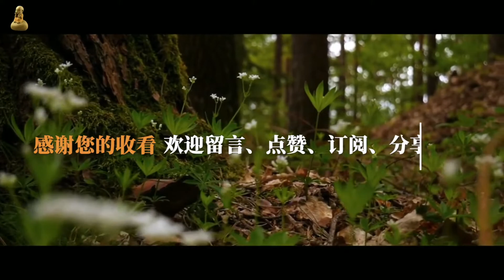冥想正念指南02如何放下｜Chinese Guided Meditation